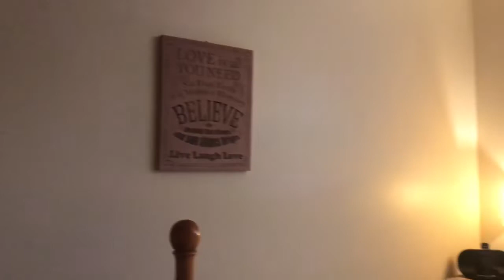Tuesday Chat/Mini Tesco Food Haul/Beds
Tuesday chat and Tesco mini food haul. Changed beds, collected medication and sharing our upstairs at night with lighting. Did end up changing my t-shirt once home due to the other one, being too thick. Day turned out hot.